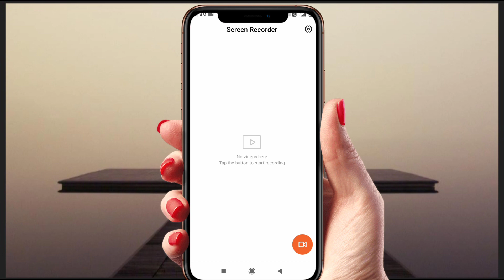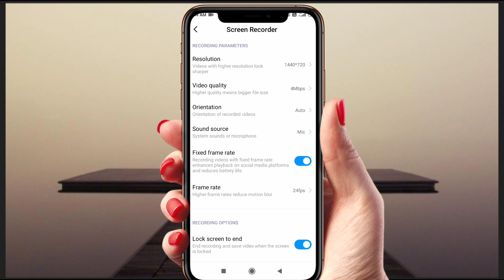How To Solve Screen Recording Sound Problem | How To Screen Video With Sound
Hello Friends,
aaj ke video me mai btane wala hu
screen recording me sound kaise laye
screen recording me sound nahi aa raha hai kya kare
how to solve screen recording sound problem
how to screen recording with sound
screen recording kaise kare sound ke sath
screen recording me aawaj nhi aa raha hai
how to solve screen recording voice problem
screen recording me voice nahi aa raha hai kya kare
screen recording voice problem
screen recording sound problem